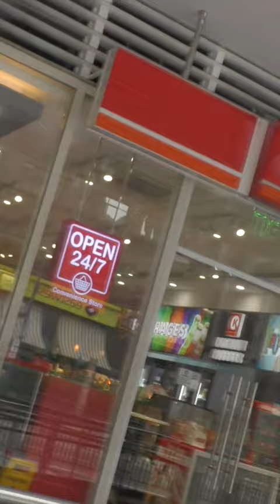'A J in the Life' EPISODE 04': Tour around Ortigas Center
Was a little early for work, streets were dead, time to do some BOARD WORK.